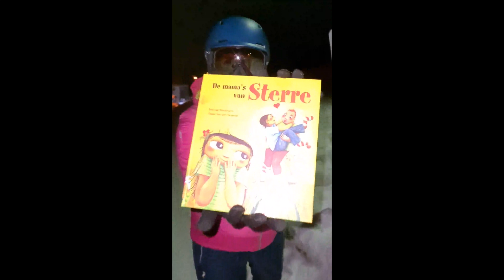Battle 4 - Skiër VS Dino